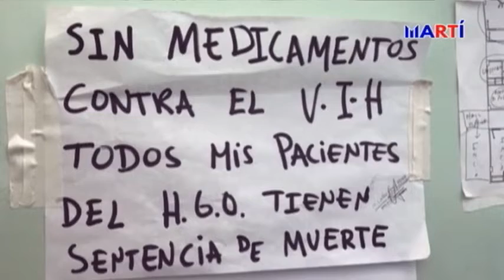Los enfermos de SIDA en Venezuela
En Venezuela, bajo la crisis generada por el régimen de Nicolás Maduro, la hiperinflación y la escasez crónica de medicinas, dejan a los pacientes con VIH sin muchas esperanzas de obtener los medicamentos necesarios para controlar su enfermedad.